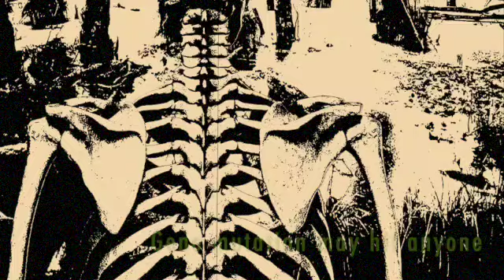DAMNATORY Atavism - Saturation with bogus notions of evolution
First tunes of obscure Swiss old school death metal band DAMNATORY after 20 years!! This new song will be featured on a limited edition split 7"EP with Swiss death metal band CHAOSMONGER. Release date this summer.

Recorded + mixed by Gregor Indergand at Hedgehog Studio (December 2022 - February 2023)
Mastering by Rob Viso of Big City Nights Production in Luzern in March 2023.

Damnatory is:
Patrick I.    - guitars
Andreas V. - bass
Marco B.    - guitars
Marco G.    - vocals
Sascha A.  - drums

Video, artwork, logo, lyrics by Darken Art.